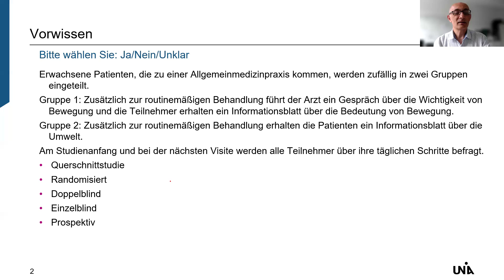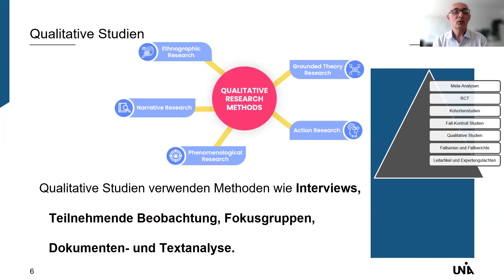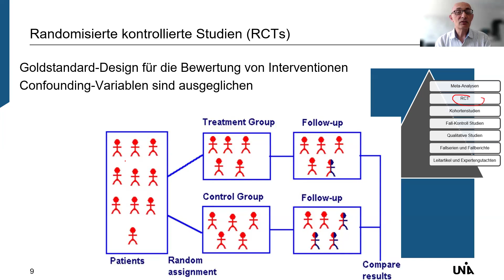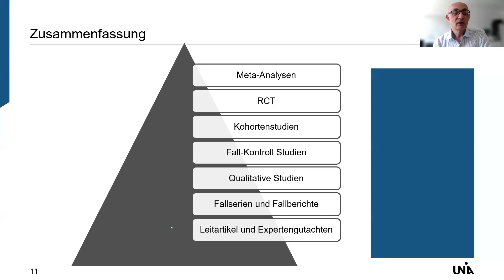Evidenzpyramide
AFORMED Kurs